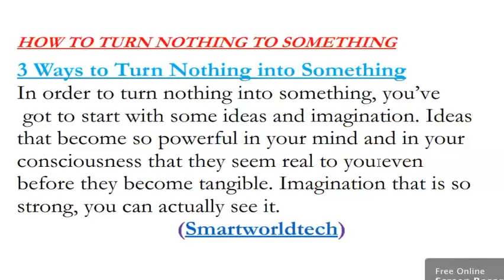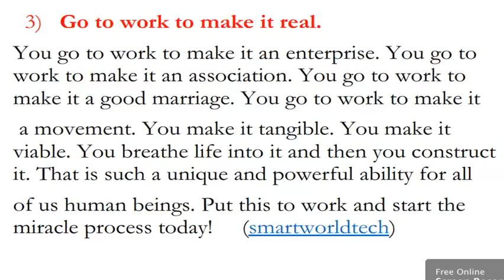3 Ways to turn nothing to something | impossible to something |Inspirational video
3 ways to turn from nothing to something.Nothing to something |Impossible to possible video | a step to something